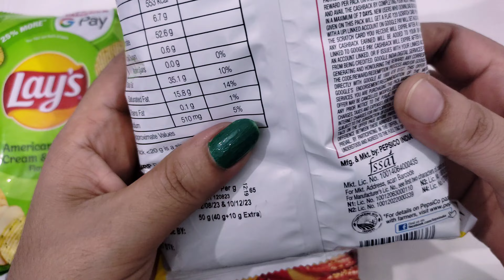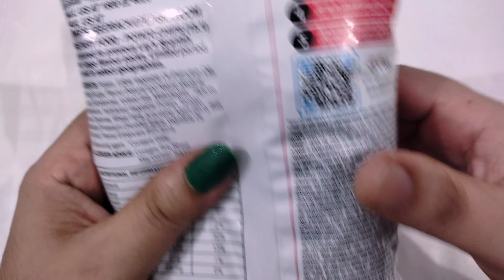Lots Of Lays Chips Opening Videos || lay's spanish tomato tango || chips video